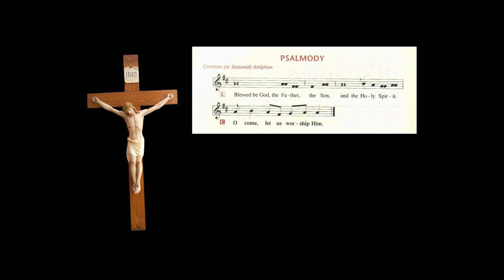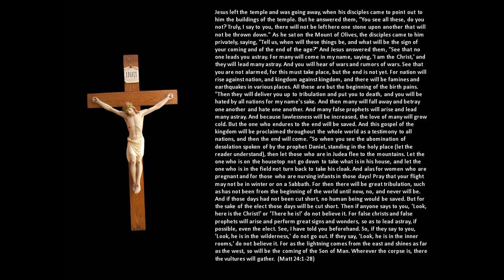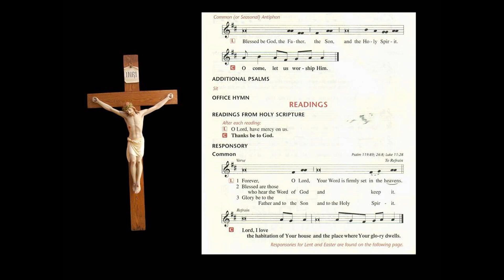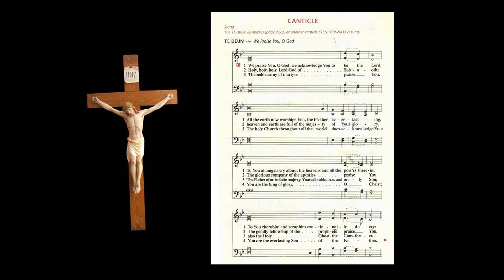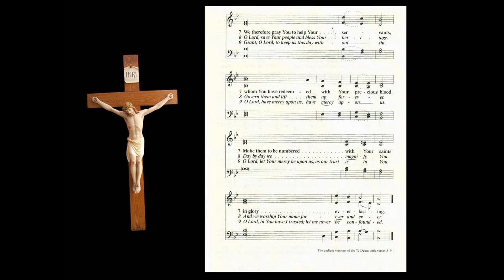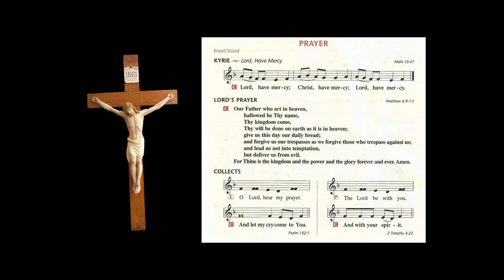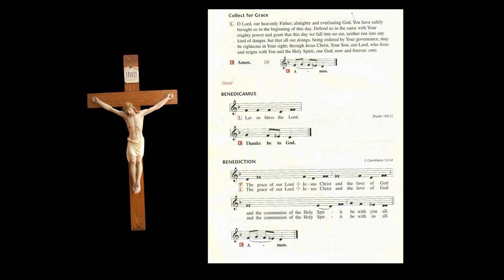November 7 Matins